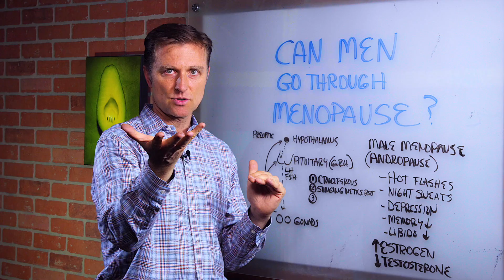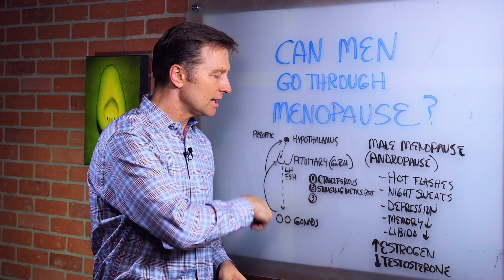Can A Man Go Through Menopause? – Dr.Berg on Male Menopause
Click here to tell us your success story- we would love to hear it!

Dr. Berg talks about male menopause. This is a situation whereby the hormone shift of too much estrogen to testosterone occurs. I recommend consuming foods and nutrition to support balancing excess estrogen to help these symptoms.